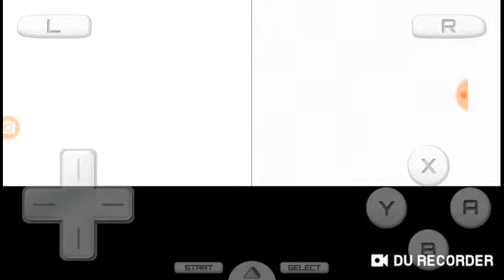Screw you Amigo!!! (Sonic and all-stars racing)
Sorry if you can't hear my voice right.